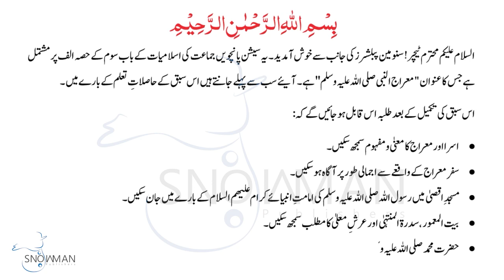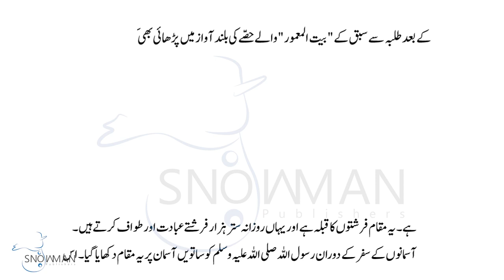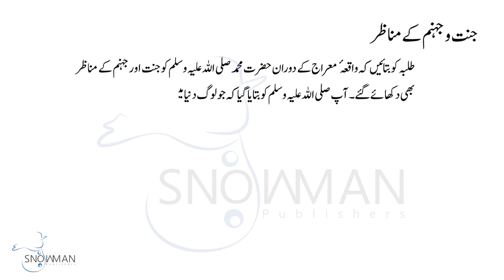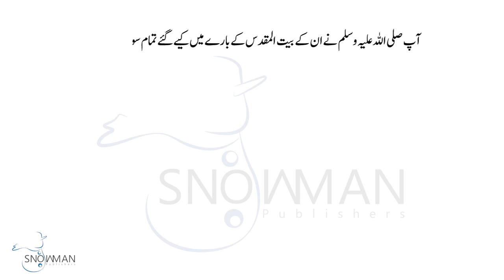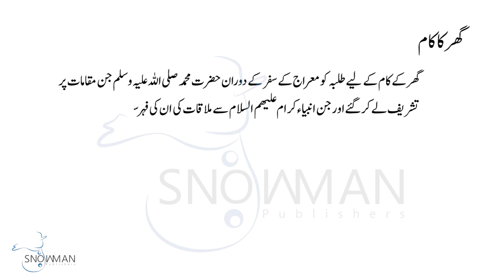اسلامیات 5 باب سوم معراج النبیﷺ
Islamiyat Class 5  video tutorial .